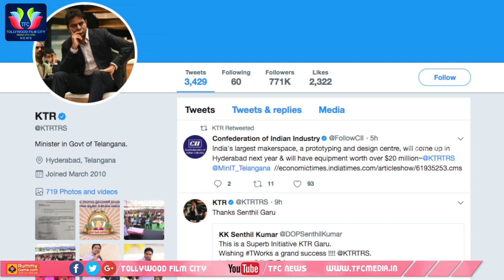విద్యార్థి ట్వీట్ తో ఖంగుతిన్న కేటీఆర్...! || political News || TFC News